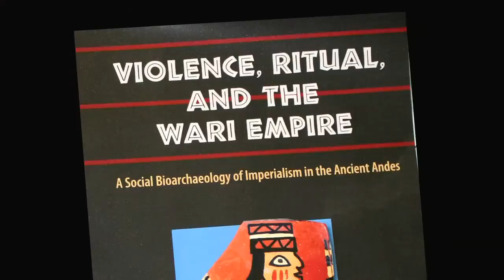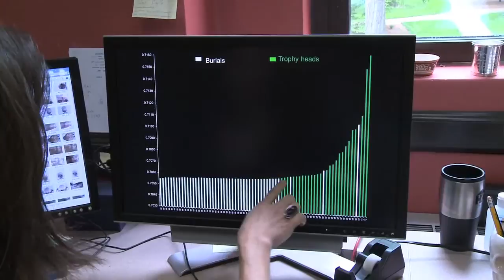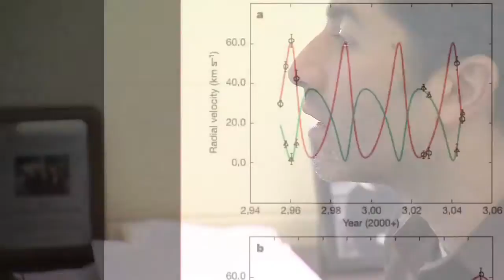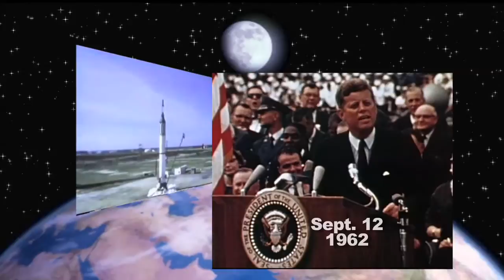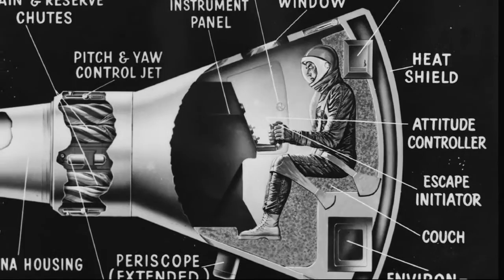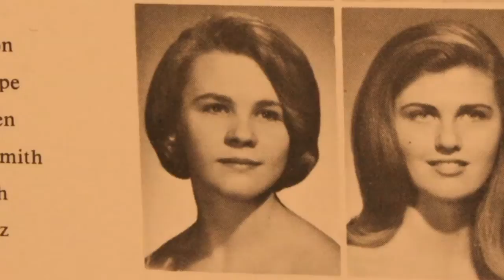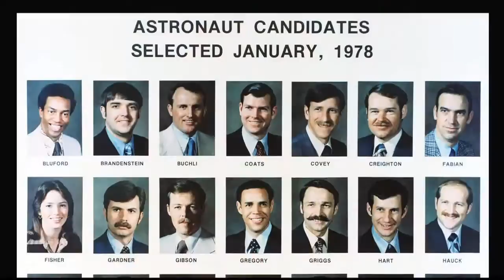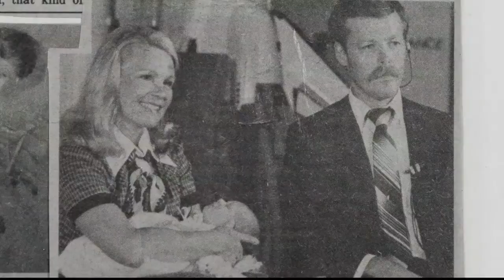Tennessee Explorers | Tennessee Crossroads | Specials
Tennessee's history began with exploration, and that same adventurous spirit lives on today. World class explorers across our state are doing amazing research in many different types of science -- creating new technologies and mentoring the next generation of explorers. Look inside the brilliant minds leading us into the future on "Tennessee Explorers." The pilot episode showcases the work of Bioarchaeologist Tiffiny Tung, Astrophysicist Keivan Stassun, and Physician Rhea Seddon, one of NASA's first female astronauts.

The National Science Foundation-funded "Tennessee Explorers" is a partnership between Vanderbilt University and Nashville Public Television.